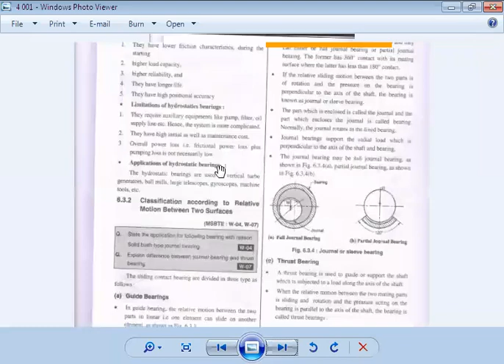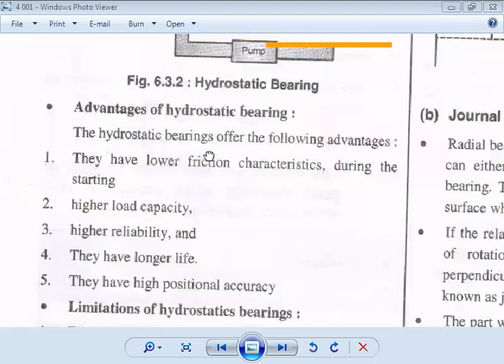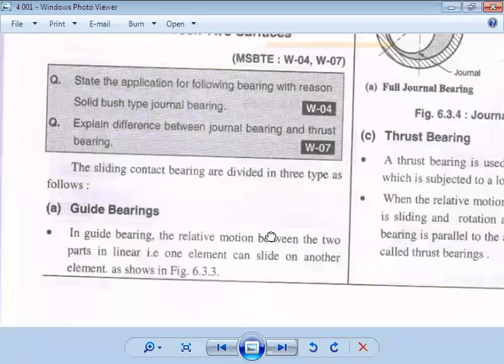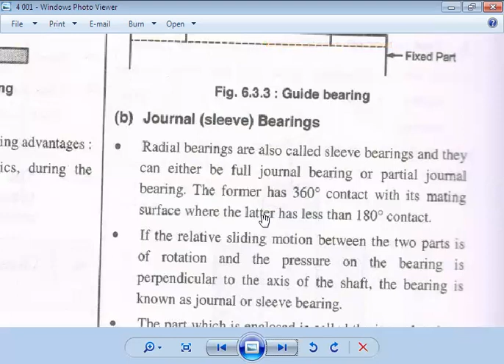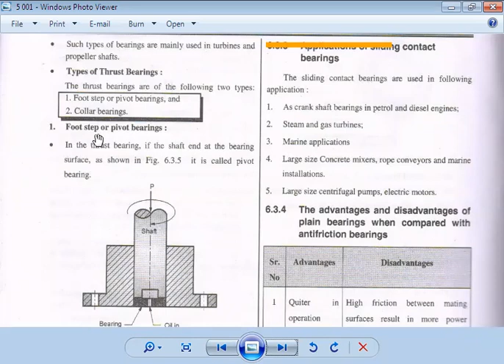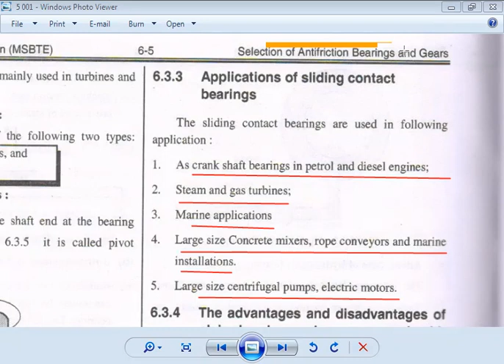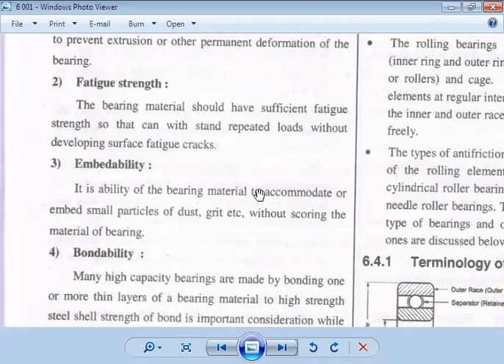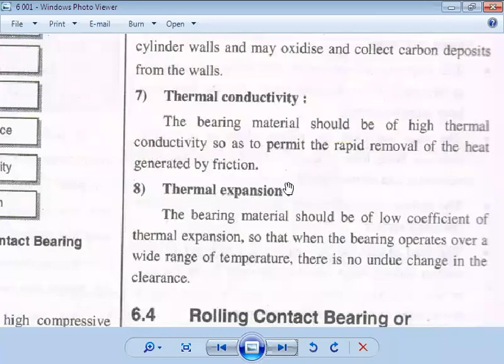EMD Lecture No 6-2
Hydrostatic Bearing , Properties of Sliding contact Bearing.